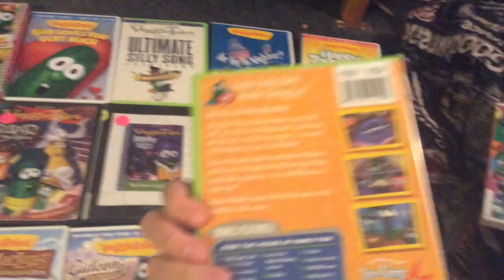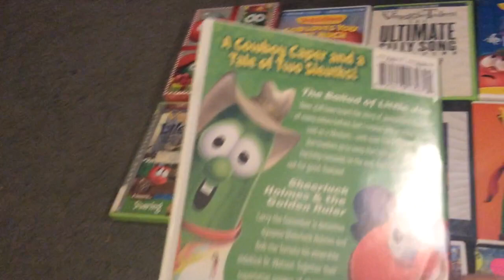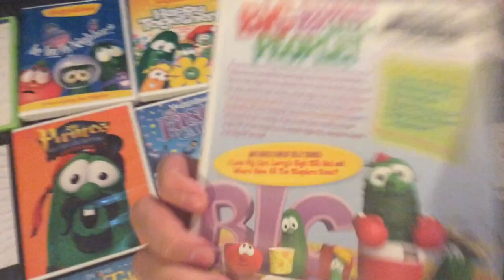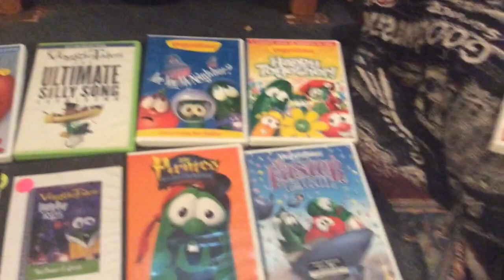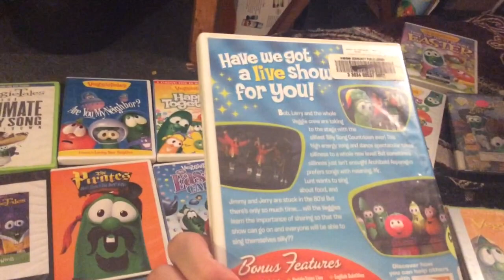Veggie tales dvds collection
DVD collection